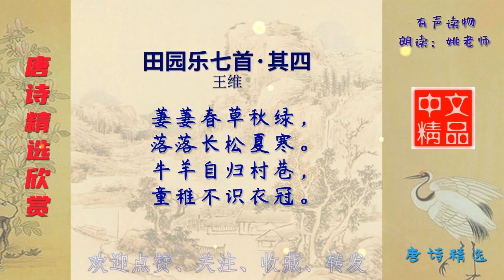田园乐七首·其四 唐代 王维